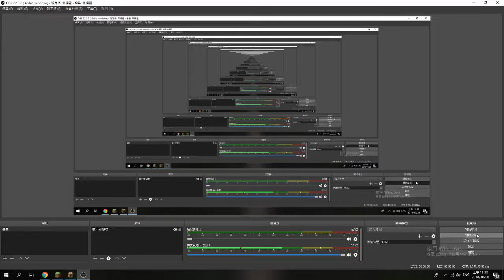How to win a bw 2v2 and carrying a rager